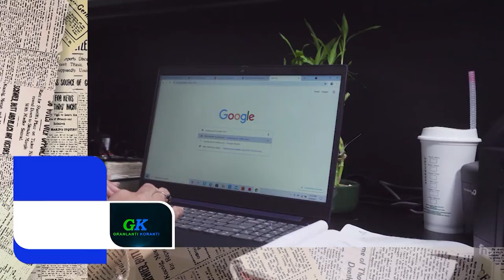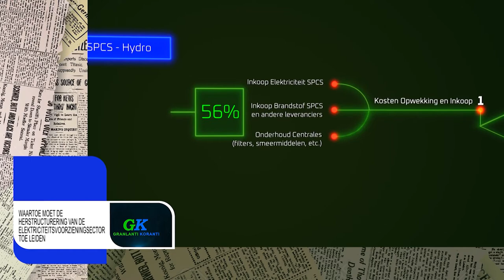GRANLANTI KORANTI (AUCAANS), DD 24 JUNI 2021: WAARTOE MOET HERSTRUCTURERING ENERGIESECTOR LEIDEN?